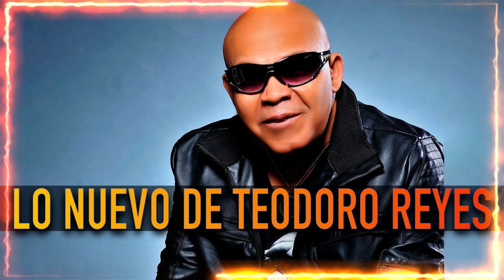LA VIDA CON DINERO-elchavaldelabachata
Autor: Jose Luis Hernandez Moreno (ela yane)
"bachata"
"mix bachata"
"la bachata"
"bachatas"
"romeo"
"bachata"
"bachata romeo"
"romeo santos"
"bachata romeo santos"
"mix de bachata"
"dj adonis"
"salsa"
"merengue"
"bachata mix 2023"
"bachatas viejas"
"musica bachata"
"chayanne"
"bachata chayanne"
"aventura"
"mix bachatas"
"bachatas viejas pero buenas"
"bachata aventura"
"bailando bachata"
"dj adoni"
"bachata para bailar"
"Bachatas Nuevas Mix Verano 2022"
"Esme Bachata 2023"
"Bachata Exitos 2024"
"Bachata Nuevas Mix 2021"

-Ayane Publishinge